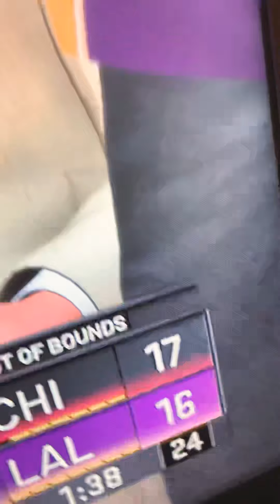Video game blog